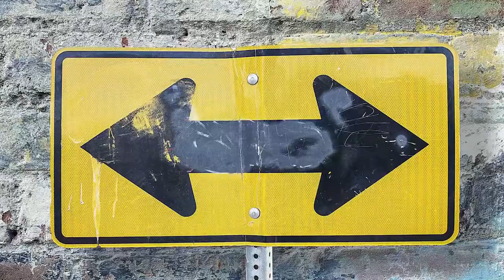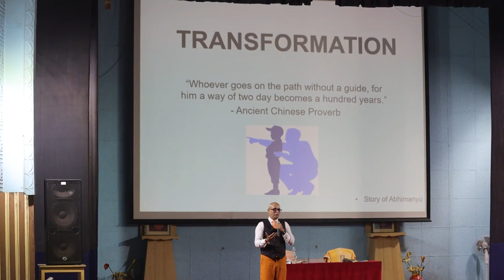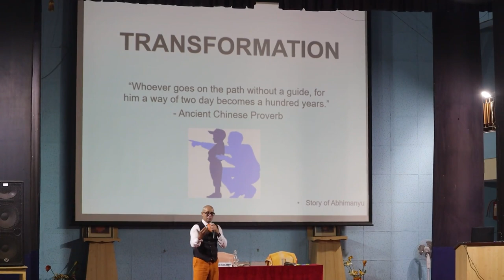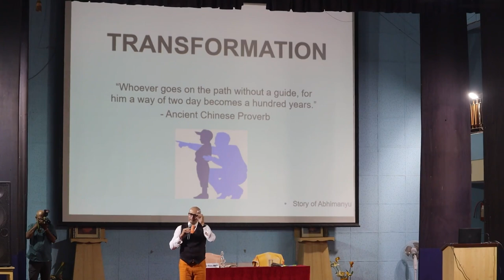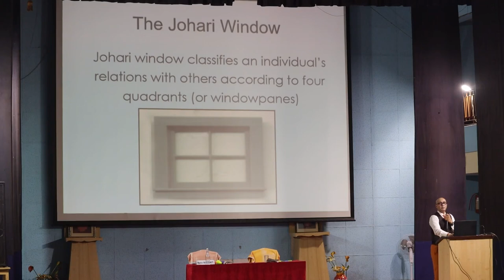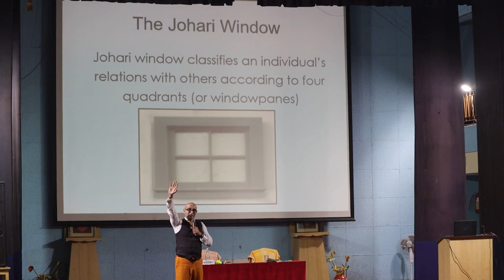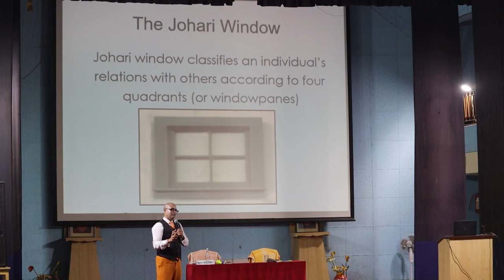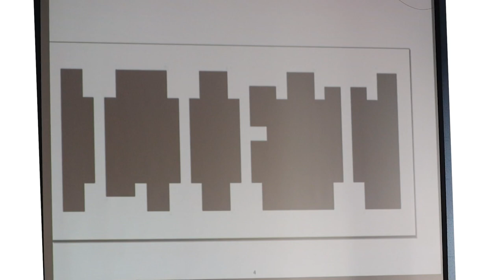Life Changing Motivational Video | Mrinal Chakraborty | The Secret of Success | সাফল্যের রহস্য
At Ramakrishna Mission Vidyamandira, we are commited to providing you the best in the arena whether it is the classroom atmosphere, the quality of lectures, the study material, the test series or the guidance and information. Started in 1941 with a vision to provide quality education, Ramakrishna Mission Vidyamandira is now established as the ultimated destination for Goverment Exam aspirants. The study material, the test series or the guidance and information, Ramakrishna Mission Vidyamandira has consistently been the 360 degree benchmark setter in the past decade and with our innovative approches and consistent efforts, we will continue to define the future of quality education.

Students are today enlightened and focused. They know what they are up to. They need just a ray of guidance. I feel I have accomplished the reason of my very own existance on this earth. Proud to be the faint ray of guidance, proud to be a reason of smile on certain lips, proud to be your teacher, friend and guide.